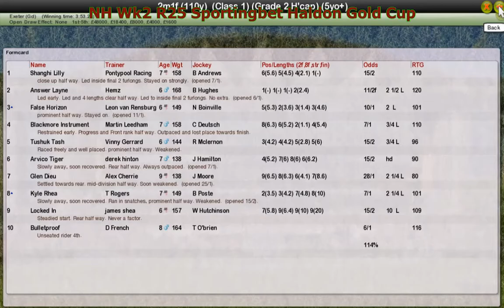NH Wk2 R25 Sportingbet Haldon Gold Cup